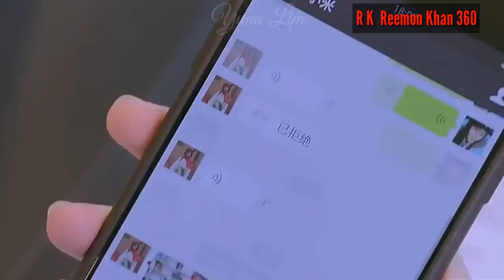Tomar Chithi Guloo - Samz Vai Official Bangla New Song 2019 By Reemon Khan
Song : Tomar Chithi Guloo
Singer : Samz Vai
Mixed Edit : Reemon Khan

Spical Thanks : Samz Vai
R k Reemon Khan 360